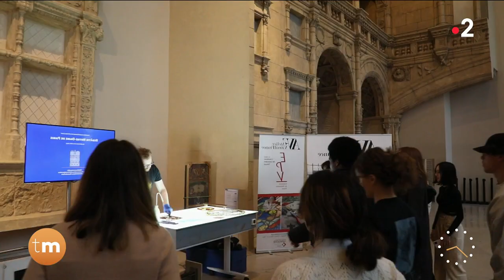Artisanat - Les métiers de Notre Dame expliqués aux jeunes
Chroniqueuse : Sylvie Adigard

Les Journées Européennes des Métiers d’Art se tiennent actuellement un peu partout en France. L’occasion pour les jeunes et moins jeunes de découvrir et rencontrer les artisans d’art. Sylvie Adigard s’est intéressée à des ateliers liés à la restauration de Notre Dame.